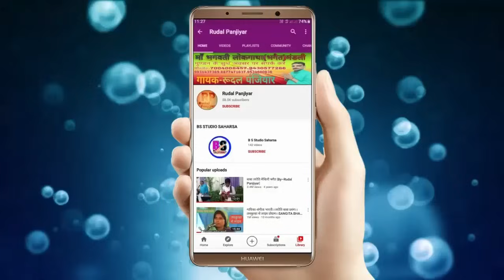ज्योति बाबा का जोगी रूप में पोपी पुर में आगमन!! माता से भीख मांगना एवं गीत गाना !! Rudal Panjiyar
👉LIKE 👍दबावें ।

                          SINGER
                    RUDAL PANJIYAR
                        LANGUAGE
                           MAITHILI
                             LYRIC
                   RUDAL PANJIYAR
                            VENUE
                    BIJWAR.SAHARSA